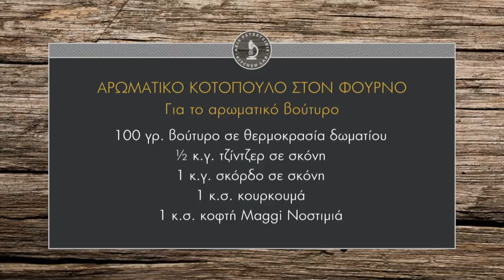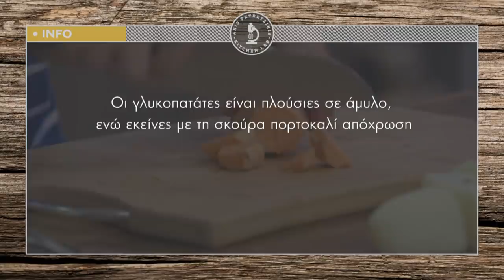Αρωματικό Κοτόπουλο στον Φούρνο Επ. 39 | Kitchen Lab TV | Άκης Πετρετζίκης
Αρωματικό Κοτόπουλο στον Φούρνο | Aromatiko kotopoulo ston fourno | Άκης Πετρετζίκης TV

Παρουσίαση: Άκης Πετρετζίκης
Σκηνοθεσία: Πάνος Γεωργίου
Αρχισυνταξία: Νάσια Κόλλια
Διεύθ. Φωτογραφίας: Γιώργος Μιχελής
Οργάνωση Παραγωγής: Δημήτρης Κολοβός
Εμπορικό Τμήμα: Mary-Rose Ανδριανοπούλου, Ζωή Κωνσταντοπούλου
Β. Σκηνοθέτη: Πολύβια Μενοίκου
Τεχνικός Προϊστάμενος: Βασίλης Καρυπιάδης
Σκηνογραφία: Αναστασία Χαρμούση
Γραφικά: Παναγιώτης Πατσιαούρας
Sous Chef: Μάρκος Παπακωνσταντίνου
Βοηθός Sous Chef: Τηλέμαχος Δημητρακόπουλος
Βοηθοί Κουζίνας: Σοφία Βήτα
Ειδικοί Συνεργάτες: Άννα Μαρία Βολανάκη, Κατερίνα Βασιλακοπούλου, Μάρθα
Διευθ. Παραγωγής: Διαμαντής Αρακάς
Floor Manager: Διονύσης Κυπριώτης
Οπερατέρ: Δημήτρης Τοπούλογλου, Άγγελος Τσουκαλάς:
Χειριστής Ρομποτικής: Κώστας Τσέλης, Γιώργος Παρθένης
Χειριστής Cam Rail: Παν Παν

Ηχολήπτης: Στέφανος Κεραμύδας
Μοντάζ: Ειρήνη Κεφαλά, Ηλίας Αποστολίδης
Ηλεκτρολόγος: Μάκης Λάντος
Εκφώνηση: Νάσια Κόλλια
Ενδυματολόγος: Αλέξης Φούκος
Βοηθός Ενδυματολόγου: Αλέξια Μπελογιάννη